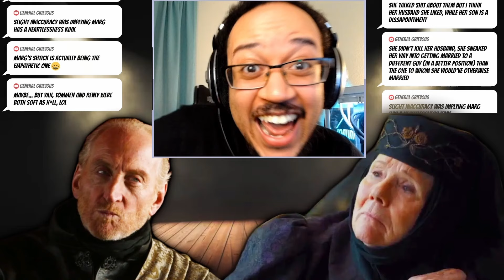Cersei vs Margaery A.i. Rap Battle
Streaming on Tuesday on YT and Twitch! 9 PM - 12 AM PST.

Game of Thrones characters bout to drop a beat in this bitch

Thanks to my editors George and Viktor!

00:00 The Dead Queens
08:37 Rulers of Westeros
15:25 Masters of The Game